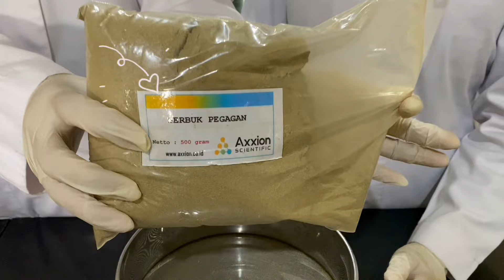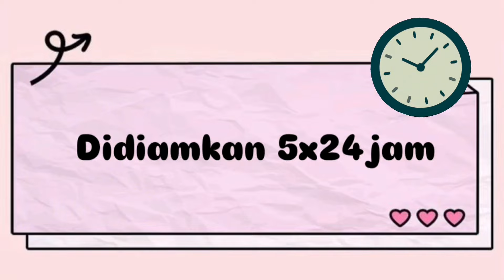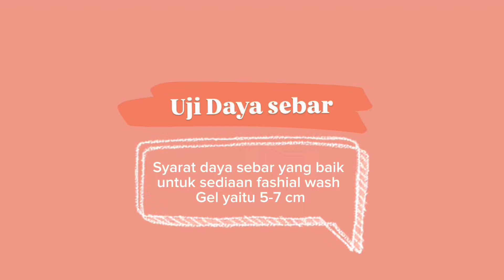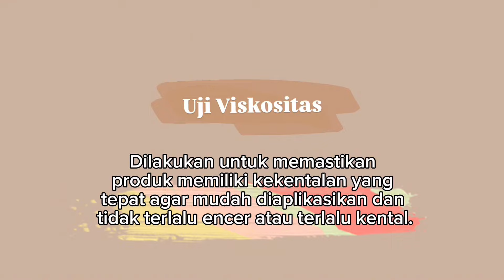Praktikum FTS OT | Formulasi Sediaan Facial Wash Gel Ekstrak Daun Pegagan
Praktikum FTS OT | Formulasi Sediaan Facialwash Gel Ekstrak Daun Pegagan (Centella asiatica) Untuk Mencegah Kulit Iritasi.
Praktikum Formulasi dan Teknologi Sediaan Obat Tradisional : Proyek kreativitas mahasiswa dalam membuat formula sediaan dari bahan alam. Video Pembelajaran Program Studi S1 Farmasi STIKES Notokusumo Yogyakarta